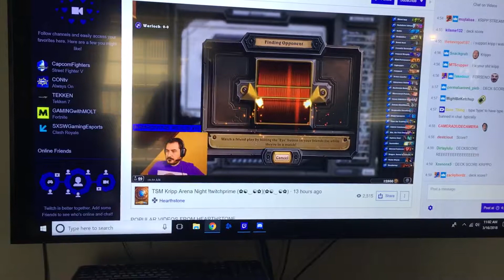Hisense 65’ 4K Smart TV cracking sound and flickering black screen